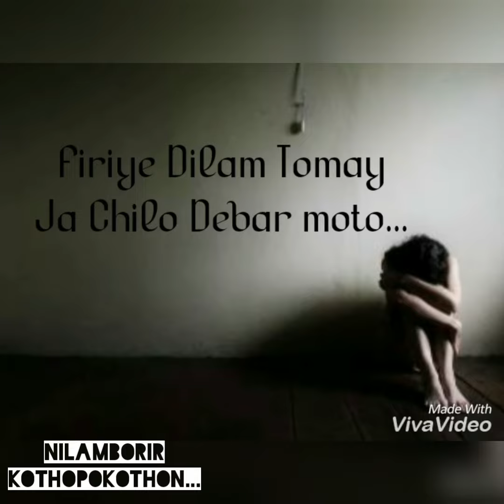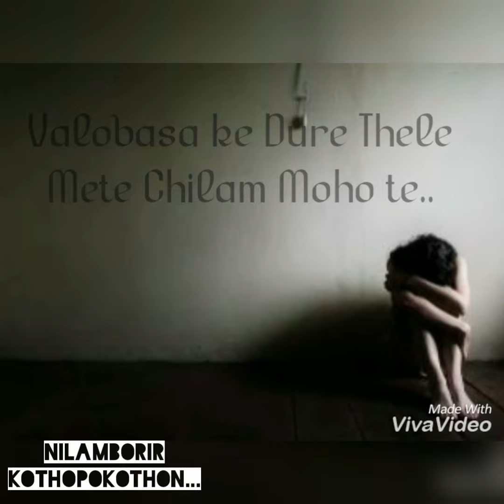ফিরিয়ে দিলাম - Firiye Dilam by Nilambori...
Firiye Dilam Tomay..
Writing and Voice: Nilambori...